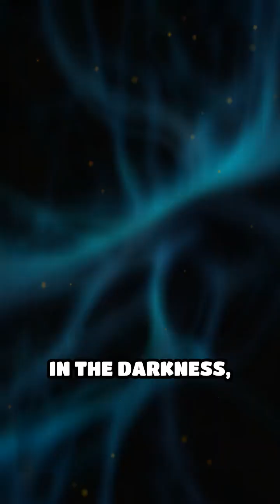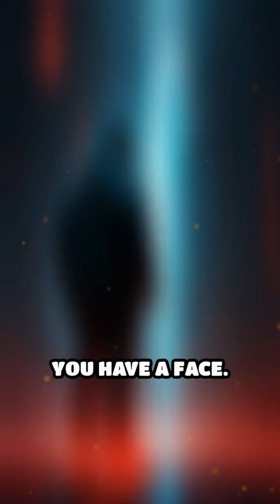The Faceless Gaze: When AI Watches You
It has no face, but it sees everything. Would you trust a digital presence that knows your every move?